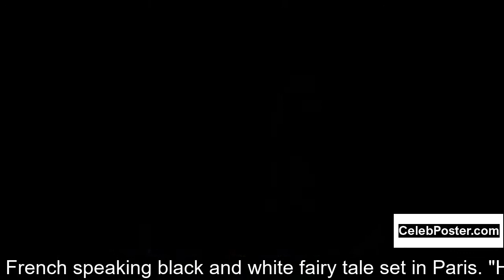Rie Rasmussen biography